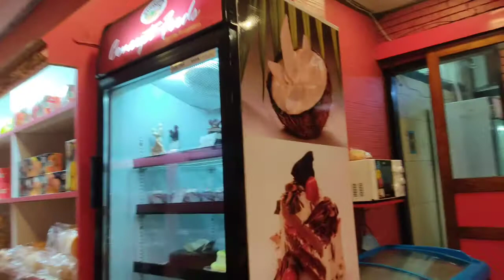onakdin pore aksathy khelam khub moja korlam.